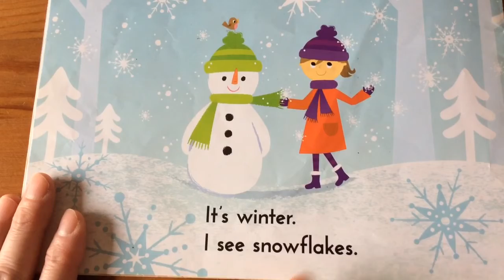The four seasons｜CTP英語絵本【英語学習支援】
子どもの英語教育を豊かに♪
子供の英語土台作り：極論、音読！ フォニックス・多読 専門教室